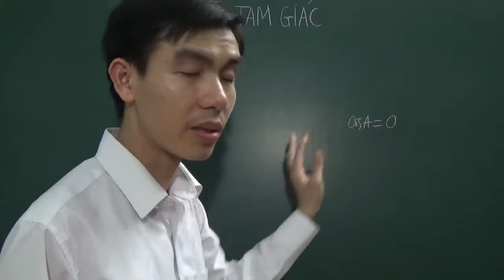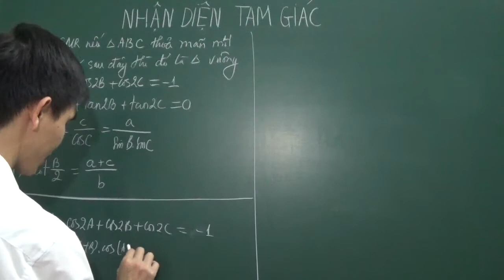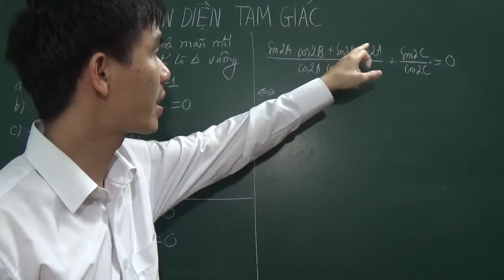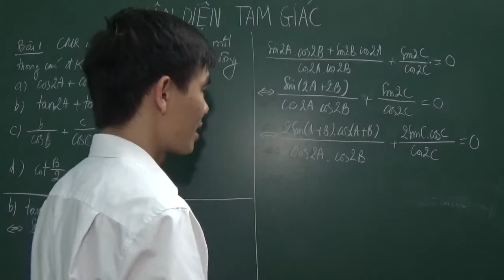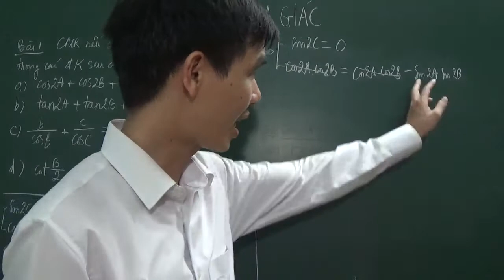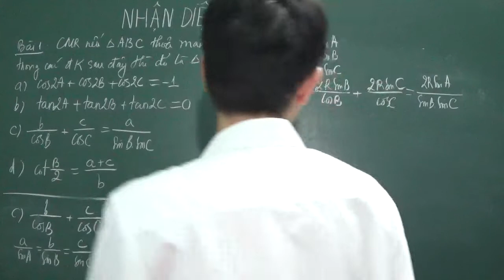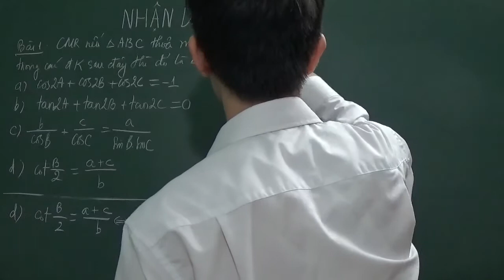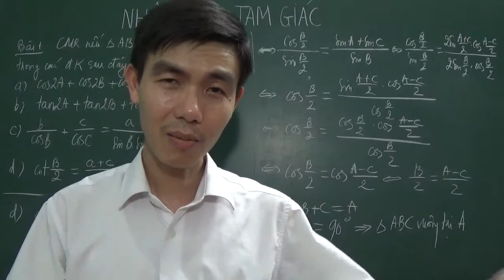[Toán 10] - Nhận diện tam giác (P1: Nhận diện tam giác vuông)